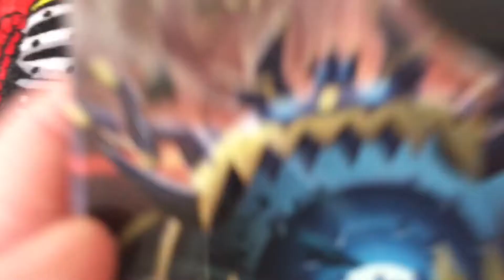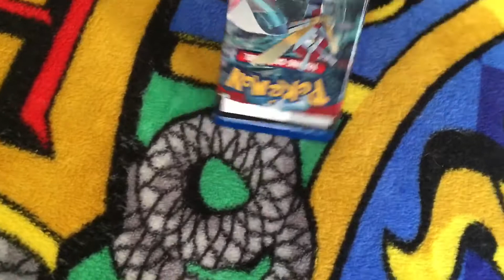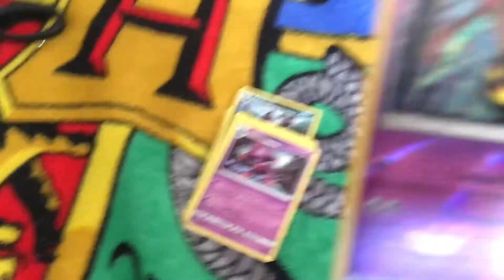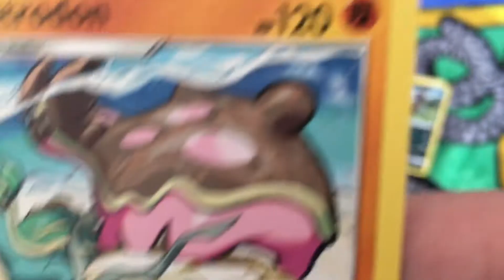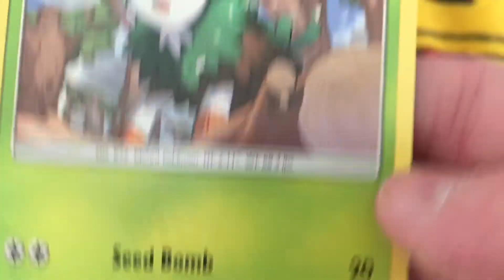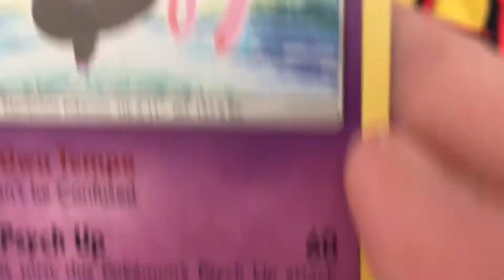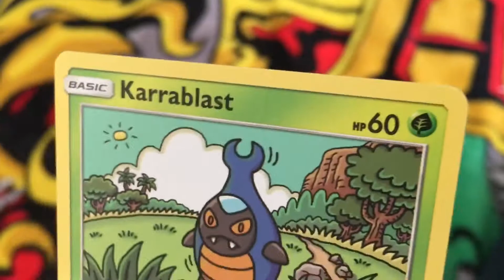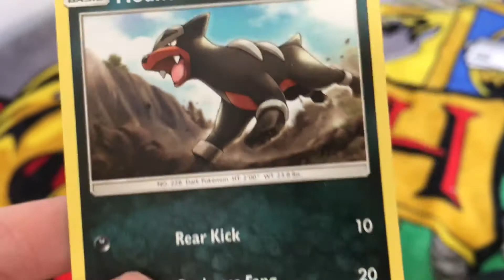3 Pokémon kort pack | Sun & moon Crimson invasion pack | Officiell Pokémon kort öppning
Pokémon kort öppnings upplevelse!
Pokémon Kort från Sun & Moon Crimson invasion packet.
Gå till Pokemon.com för att göra ett konto eller för att köpa merch!